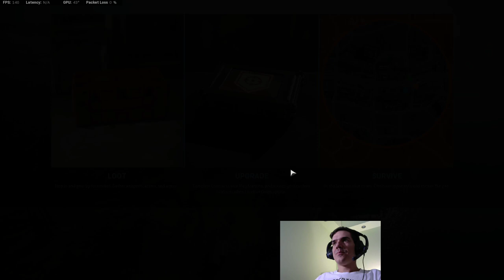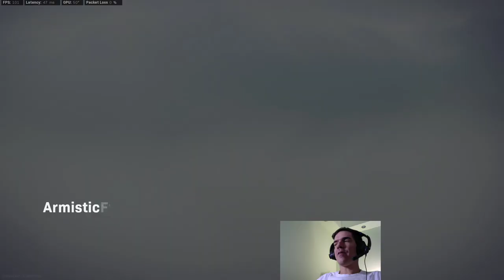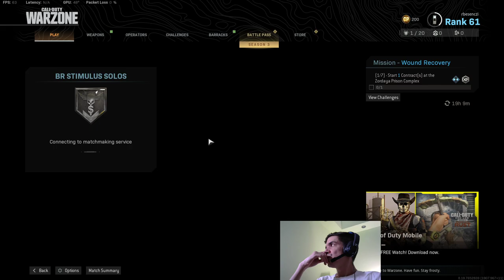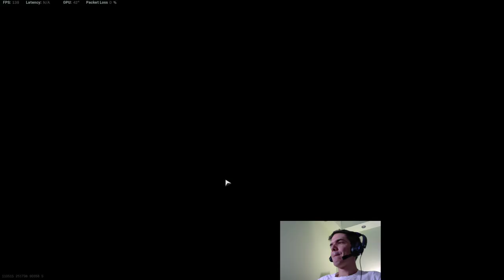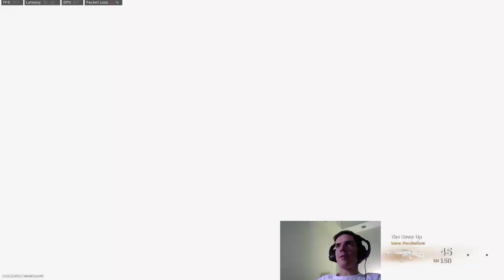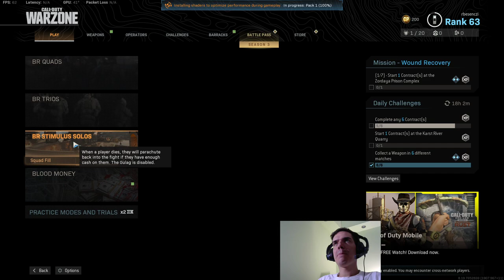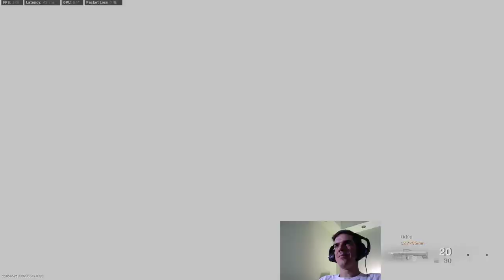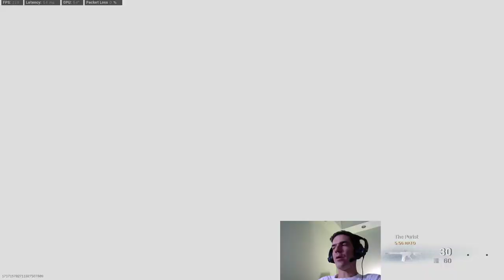Jegyek a Neptunban, chill a Warzone-ban!